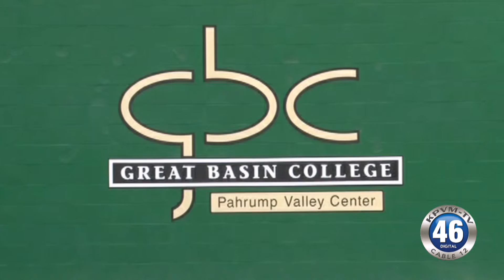03/22/2016 News 46 2 of 4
Catherine Dolf brings today's Desert View Hospital Health Tip.
Former Toronto Mayor Rob Ford dies at 46 years old.
Great Basin College now has nursing program.
Nathan Adelson Hospice is having a Senior Resource Carnival.